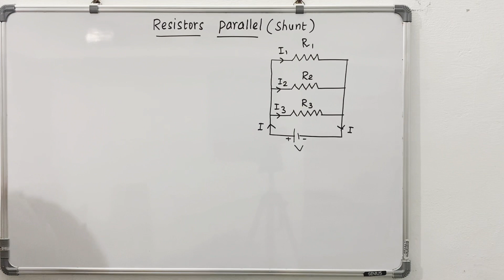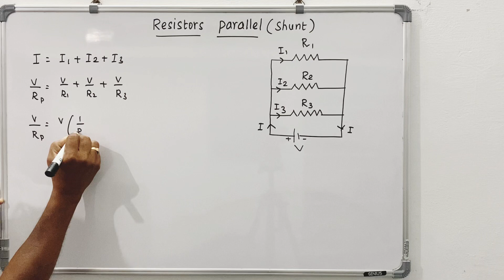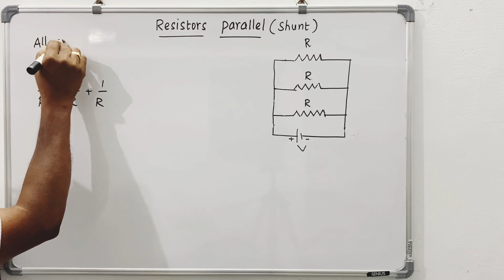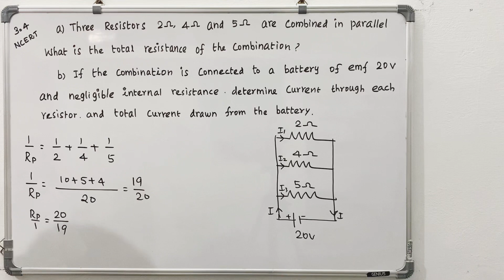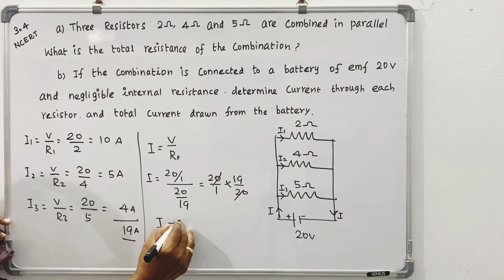Current Electricity | Resistor Parallel | Class 12 Physics | NCERT problems 3.1 and 3.2 | Raja sir